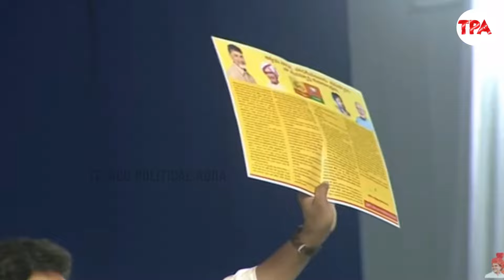చంద్రబాబు పాలనలో ఏపీ 28 స్థానంలో ఉంటే మీ జగన్ పాలనలో 5 స్థానం | CM YS Jagan Powerful Speech